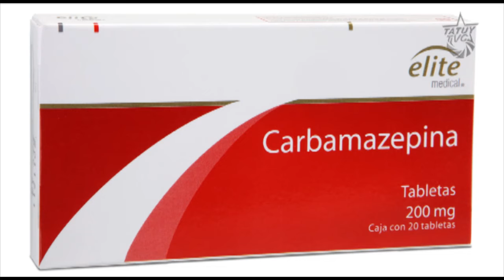Lo que no se dice de la salud en Mérida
Ante la problemática de acceso a insumos en el Estado Mérida, Dennis Gómez, Director Regional de CORPOSALUD, ofreció declaraciones a Tatuy TV para explicar a los merideños las causas de las fallas en el suministro de insumos médicos.